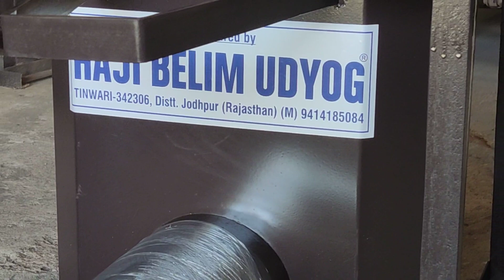12" burner biomass wood stove🔥🔥 with stand 📞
Fore Enquiry & Sales Contact

✅ High quality stainless Steel type Material
✅ Maximum longevity
✅ Better Usability
✅ Less Maintenance

HAJI BELIM UDYOG is the leading manufacturers of high quality commercial kitchen Stove in India.it was stabilised in the year 1975 and stove manufacturers in the year of 2010 in the motive of supplying  all commercial kitchen For Hotel,Dhabas, Restaurants, Sweets Hotel, Canteen, Hospital, school,